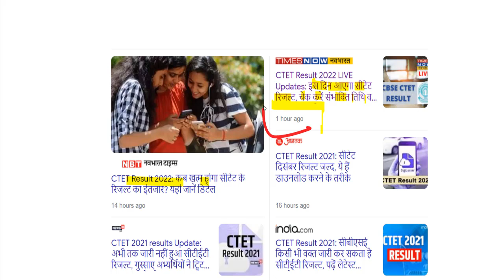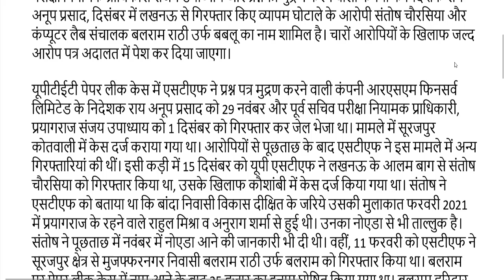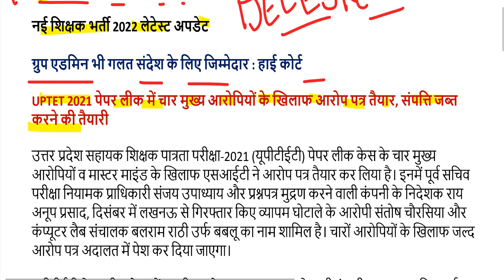CTET RESULT 2022/ ctet answer key 2022 / HOW TO DOWNLOAD CTET RESULT 2021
UPTET 2022 RESULT यहां से डाउनलोड करें-

CTET RESULT 2022 DIGI LOCKER यहां से डाउनलोड करें-

ctet ka result
ctet ka result kab aayega
ctet result 2021 marksheet download
ctet result december 2021
ctet result 2022 january
ctet result analysis